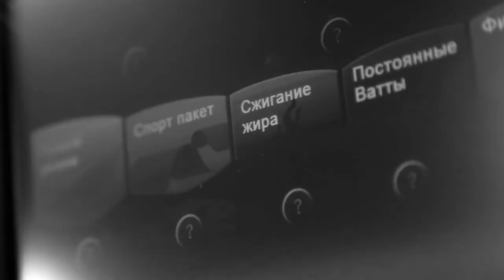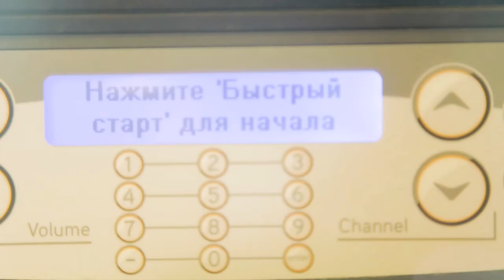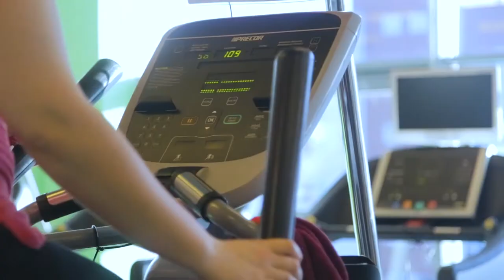Кардиотренировки и жиросжигание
Правила кардиотренировок для похудения, сжигания жира и повышения рельефности мышц